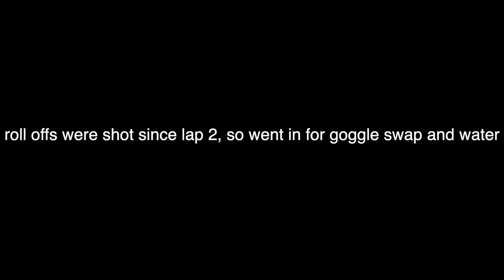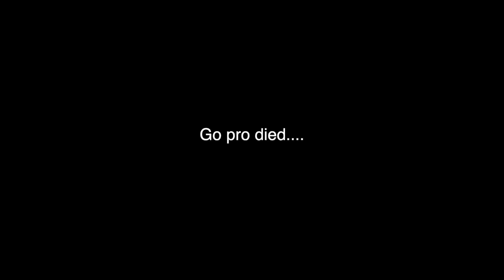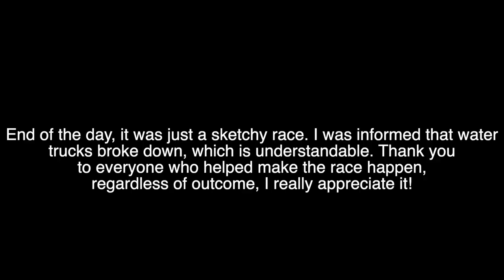Lilliputian Prairie City Hare Scramble 2018 Highlights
Little highlight reel from last year's Lilliputian Hare Scramble at Prairie City. Got to ride a bit of Hangtown, but ultimately was just hot and dusty, which sucked. Hoping for rain this year!